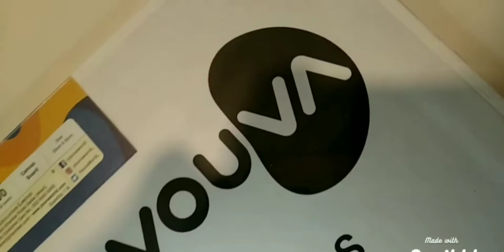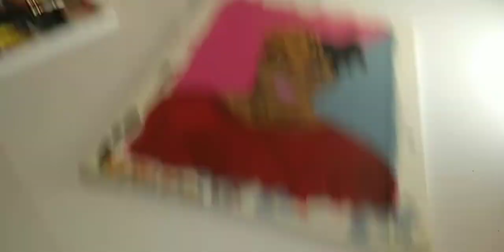XXXTENTACION Art || painting #3 || custom VIBES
hey guys,
Share the video with your friends and relatives and please support.